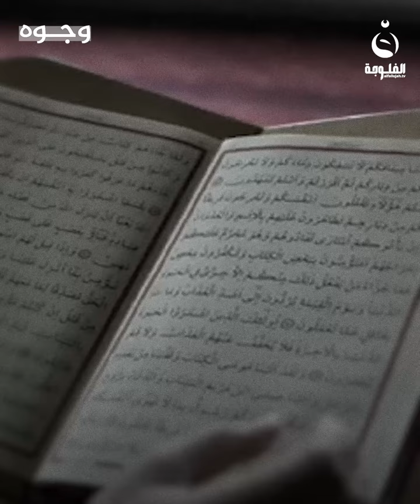كيث مور ... حين قهر القرآن أسطورة التشريح | تقرير : زاهر سالمة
كيث مور ... حين قهر القرآن أسطورة التشريح
تقرير : زاهر سالمة

 التردد Nilesat:
11555V  SD